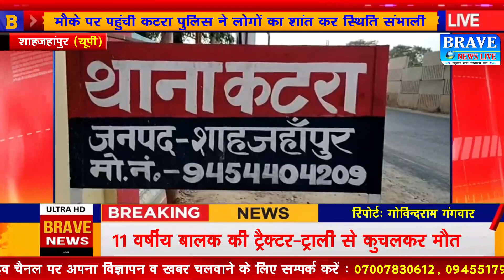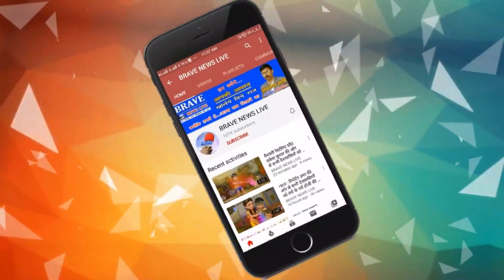ट्रैक्टर से कुचलकर 11 वर्षीय बालक की मौत, गुस्साये लोगों ने ट्रैक्टर-ट्राली में लगा दी आग